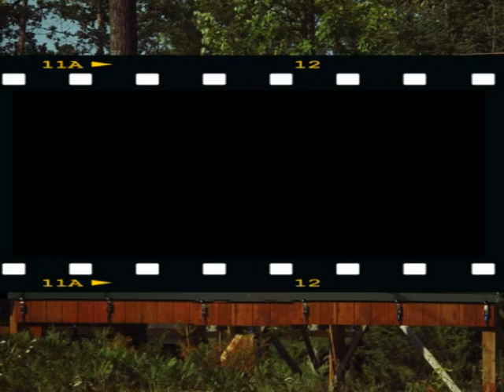Burlington, Hamilton Street Railway & GO Transit Bus Systems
Music video highlighting these three system taken during a day trip to the region.